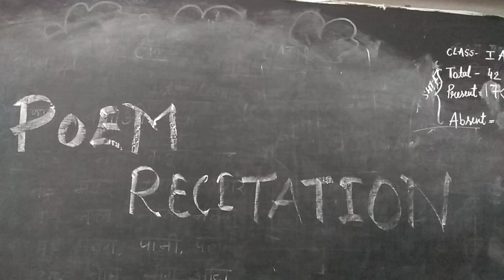poem ONE LITTLE KITTEN Recitation